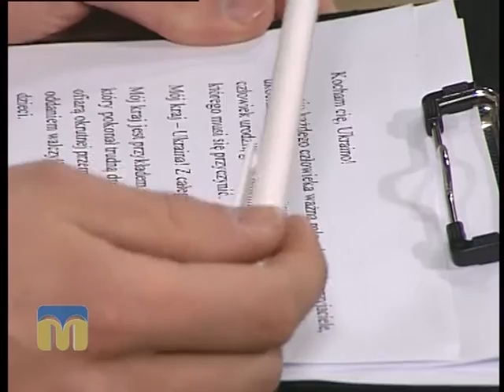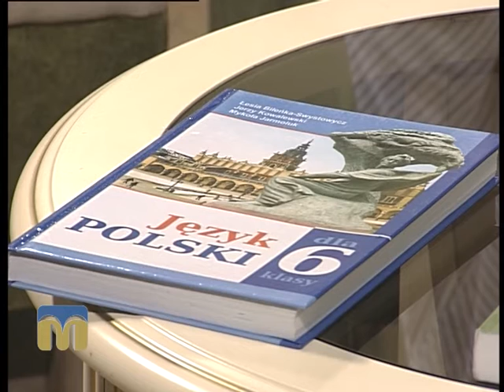Новий день. Товариство поляків 23.02.2016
Про Миколаївське обласне товариство поляків розкаже гостя програми "Новий день" - Єлизавета Селянська, голова товариства.

Ведучий -  Артур Зайонц.